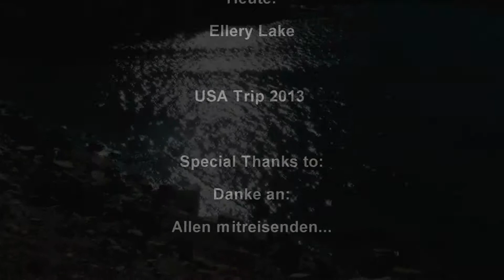Ellery Lake USA 2013 Usa GoWest Bustour #2013 Pedro Prüser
Der Kaiser am Ellery Lake...

Manchmal ist auch einfach gut .zur richtigen Zeit die "Klappe" zu halten ;0)

Mehr zu mir:
Ich bin Pedro Prüser, Comedy Künstler aus Hannover. Ich schlüpfe oft in andere Rollen.

Da gibt es :

Hausmeister Heinrich Bloch
Julio Zapato
Schlagerstar Don Pedro
Kaiser von Hannover
Butler Mortimer...

Mit meinen Filmen möchte ich ein kleines Lächeln in den trüben Alltag bringen ..

Euer Pedro